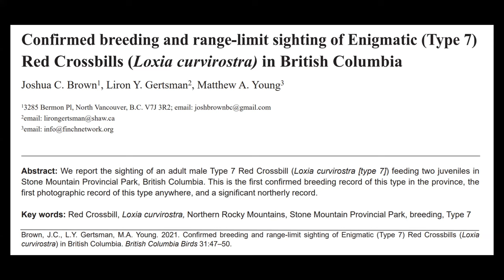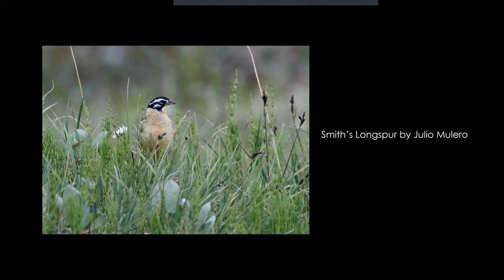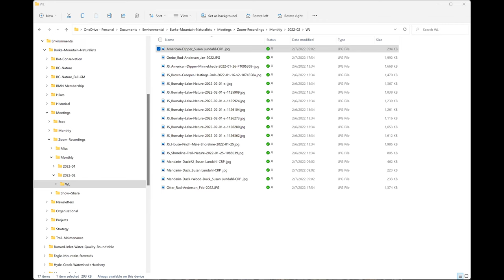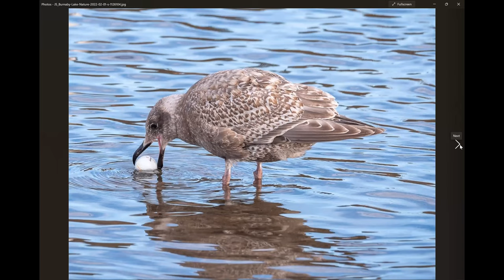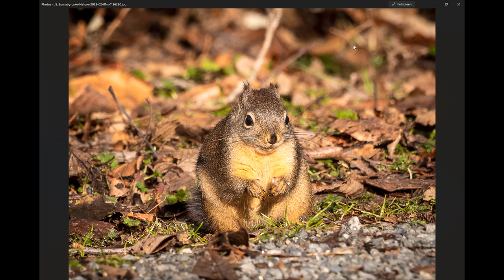2022-02-08 My Favourite Place on Earth – Northern BC (Liron Gertsman)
Join a virtual tour of a rarely visited part of our province. Northern BC is a special place to view nature, especially birds. As 21-year old Liron Gertsman explains, this region contains the southern range of several Arctic bird species and the western range of many eastern species, along with the breeding grounds of neotropical migrants.

But Liron's interests extend well beyond birds - to mammals, landscapes and conservation. This presentation combines Liron’s award-winning nature photography and his celebrated storytelling.

It will make you want to visit the region in person!